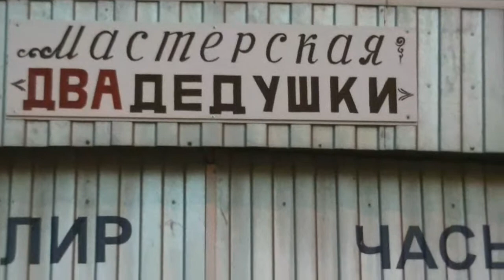Прикольное название для мастерской.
Прикольные дедушки придумали прикольное название своей мастерской.